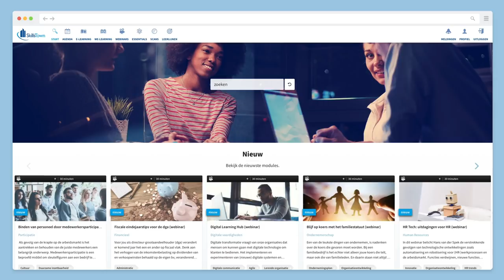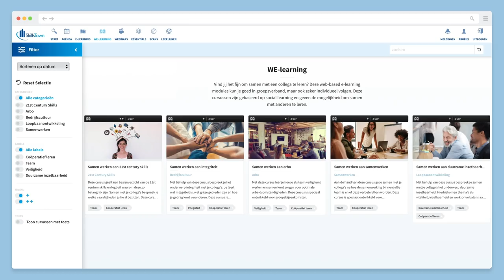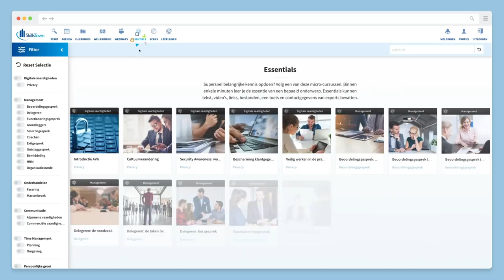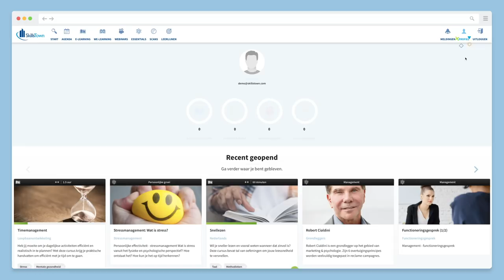Handleiding SkillsTown Academie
Als grootste online opleider van Nederland laten we je graag zien hoe je onze online omgeving precies gebruikt. In deze video nemen we je mee in het gebruik van de SkillsTown Academie.

Meer informatie over onze online academie? Kijk op